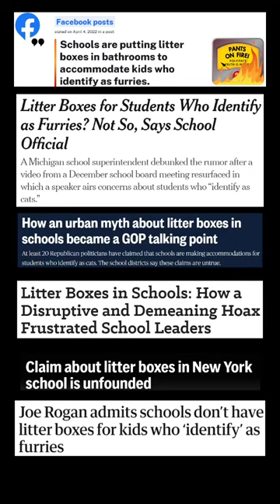Mark Robinson Talks About Identifying as a Cat and Using a Litterbox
Lt. Gov. Mark Robinson spent part of his weekend parroting yet another debunked GOP conspiracy theory - this one about kids "identifying as cats" and using litterboxes at school. This was debunked over a year ago 🙃